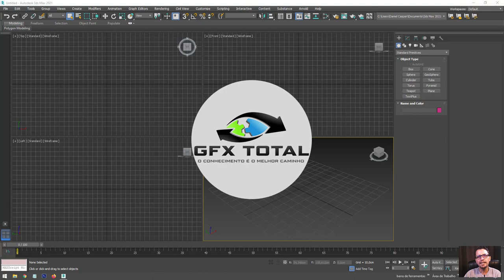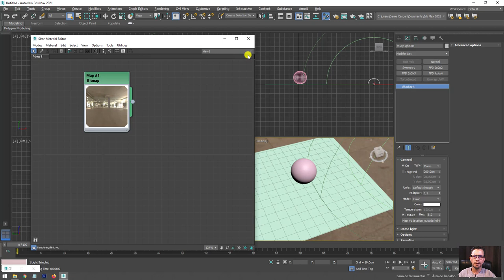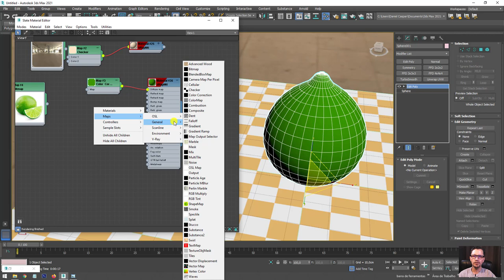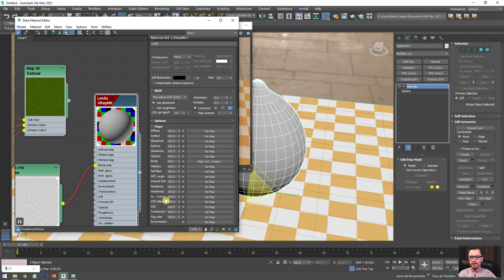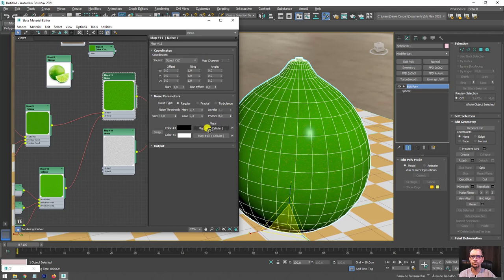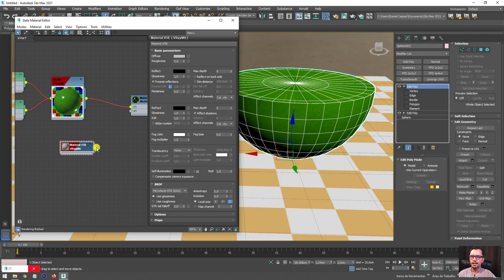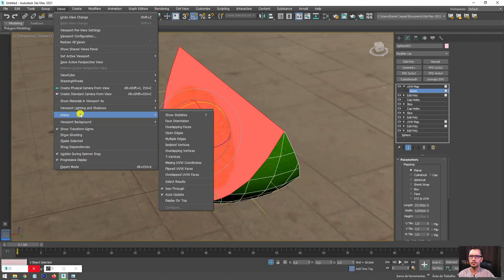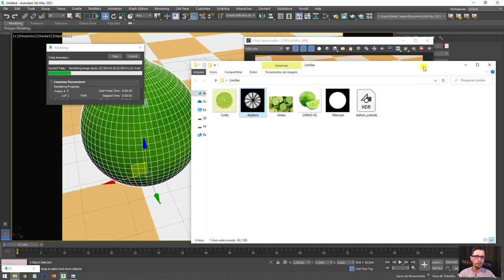Tutorial Modelagem e Renderização de Limões fatiados 3D com 3ds Max e V-Ray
Olá a todos. Sejam muito bem vindos a mais uma videoaula de Computação Gráfica 3D aqui do canal Gfx Total. Neste artigo vamos aprender a criar limões fatiados além de criar uma renderização com características realistas usando o software Autodesk 3ds Max e o Renderizador V-Ray.

Links úteis
Introdução ao Autodesk 3Ds Max – Primeiros Passos